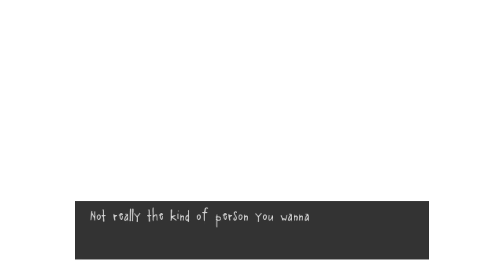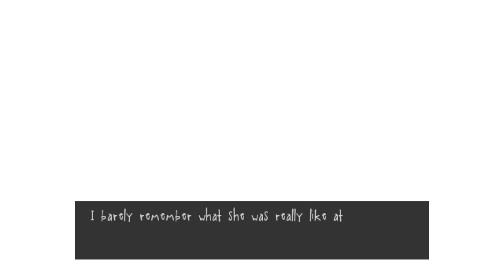Pseudoregalia [5F] The Five Keys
Turns out it was five keys, not four.

Well, that came together quickly. I'm not sure where that dark zone that I peaced out of in the first or second video was, but it was fine, I guess.

I moderately enjoyed Pseudoregalia. The platforming was always a little bit clunky, the combat not generally fun, and it really needed a map, but despite that, it was fun to spend around 3 hours in.